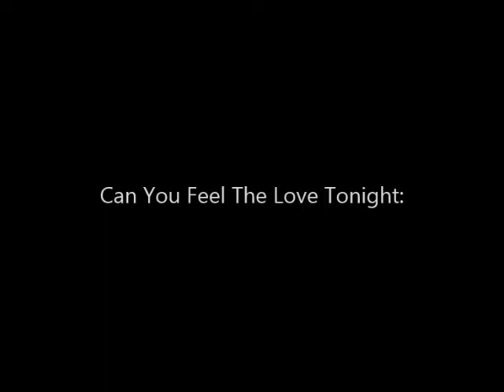GRC Concert 5-8-12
George Rogers Clark High School Spring Chorus Concert & Senior Awards May 5, 2012 at Central Baptist Church. The director is Greg Bruce.
Cardinal & Chamber Singers songs include: Sho Shalosa & I Am His Child. Chamber Choir songs include: Ave Verum, If Music Be The Food of Love, Can You Feel The Love Tonight, & I Will Rise.
Ashley is in the middle row, the second from the left wearing an ocean blue dress. She was in 10th grade.